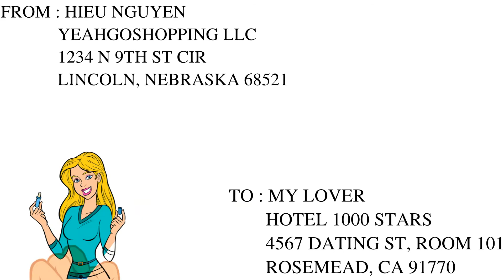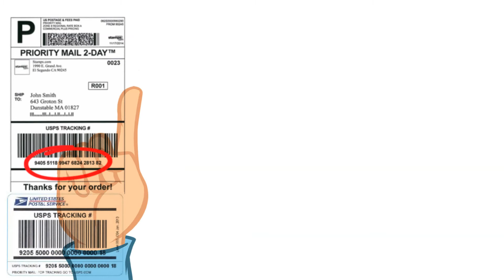Tìm hiểu về hệ thống logistics của USPS, UPS, Fedex & tạo label vận chuyển hàng hoá tại Mỹ (Cartoon)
Với hình thức kinh doanh FBM, việc sử dụng dịch vụ từ các công ty vận chuyển phổ biến là việc không thể thiếu. Để giúp các anh chị hiểu rõ về các hình thức vận chuyển, giá cả cũng như chất lượng của các gói dịch vụ, anh Hiếu Nguyến sẽ chia sẻ bí quyết để vận dụng hiệu quả các phương thức này vào việc kinh doanh online.